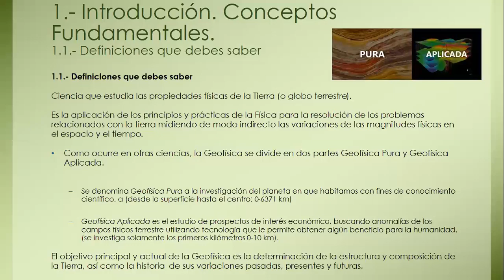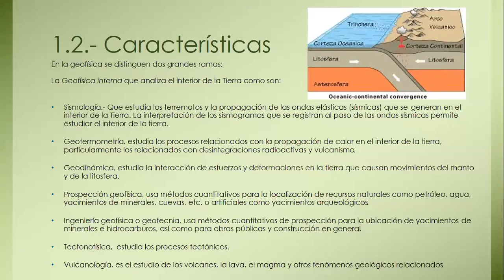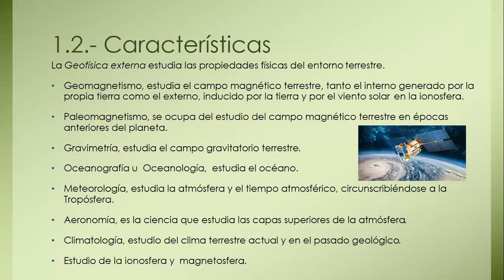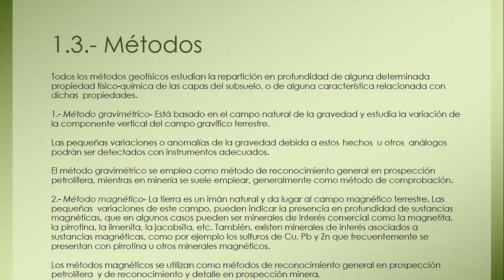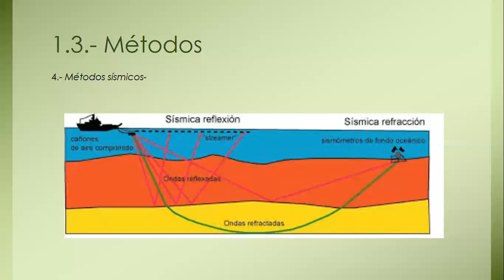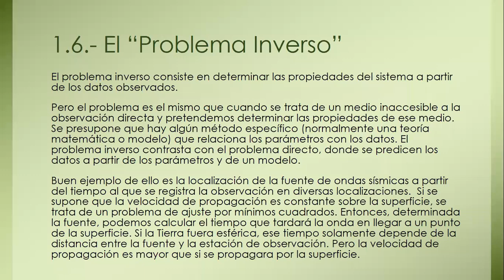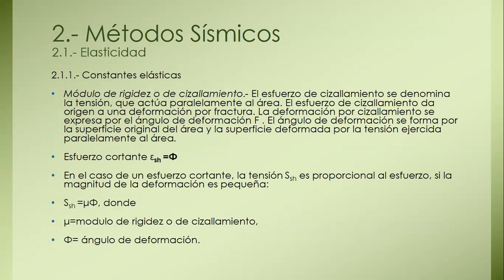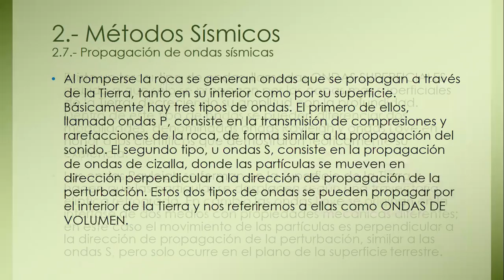IPEA 4 VIER 18:00- 18:40 05/06/20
Sesión correspondiente a la materia de Geofísica.